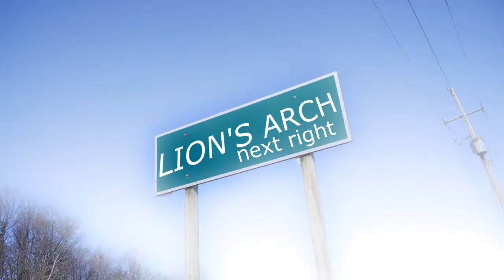2fast on the gas